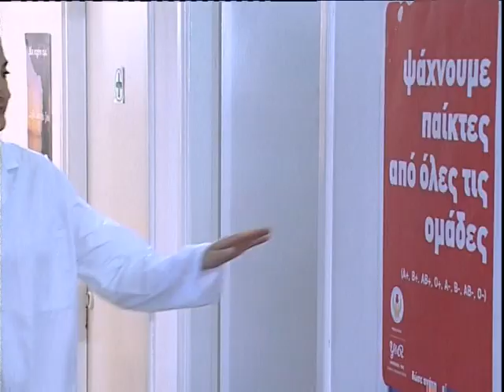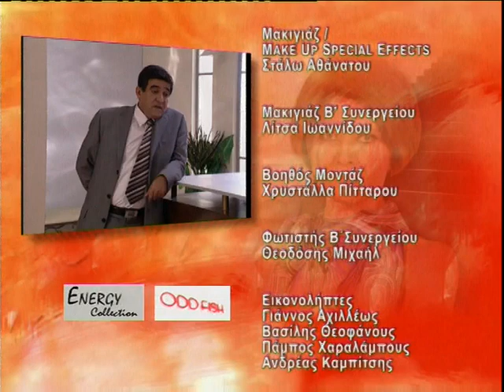Σε Φόντο Κόκκινο επ.91 Κύκλος 1ος (2008-09) SigmaTV